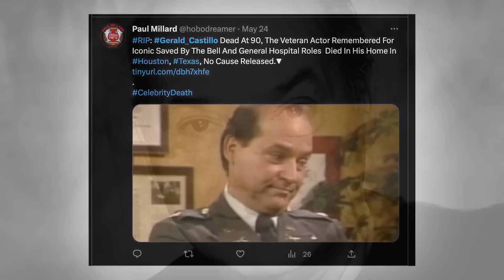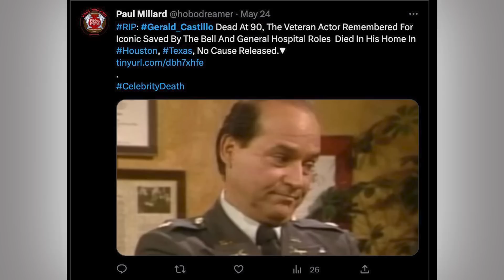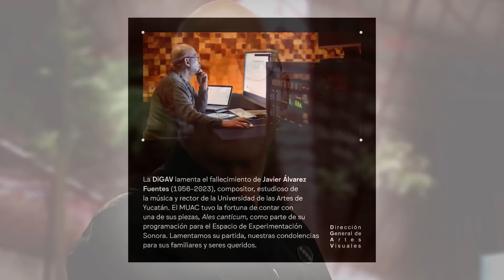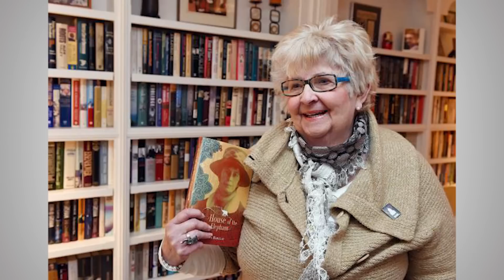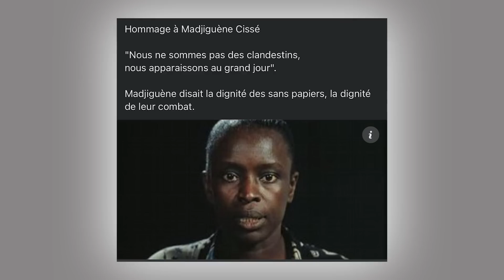Who Died: May 2023 Week 4 | News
In this heartfelt video tribute, we honor and remember the remarkable lives of influential figures across diverse fields - from television and film, to music, literature, sports, and activism. The individuals highlighted include:

Gerald Castillo: A notable actor and stage director, celebrated for his roles in "General Hospital" and "Saved by the Bell."
Tina Turner: The unforgettable Queen of Rock 'n' Roll who broke boundaries and left a powerful legacy.
Bill Lee: A renowned bassist and composer, known for his contributions to jazz and folk music.
Sheldon Maurice Reynolds: Grammy-nominated guitarist, singer, and songwriter, cherished for his contribution to Earth, Wind & Fire.
Jean-Louis Murat: The "grump of the Burons," an influential French singer-songwriter.
Kenneth Anger: Pioneer in experimental filmmaking, who transformed the landscape of visual culture.
Mark Adams: Co-founder and bassist of Saint Vitus, leaving an indelible impact on the doom metal genre.
Daniel Heriban: A celebrated Slovak actor and musician who left a lasting legacy in Slovakia's performing arts scene.
Gioacchino Lanza Tomasi: Noted Italian musicologist and academic, a celebrated figure in the world of music and academia.
Sibylle Lewitscharoff: Award-winning German author known for her inventive narratives.
Javier Álvarez Fuentes: Innovative Mexican composer, recognized globally for his distinctive musical works.
Byrna Robin Barclay: A venerated Canadian writer and editor who left a lasting impact on Saskatchewan's cultural landscape.
Richard Landis: Influential American musician, singer-songwriter, and music producer who shaped the sound of country and pop music.
John Ernest Flood: An accomplished professional footballer who inspired future generations of athletes.
Madjiguène Cissé: A renowned Senegalese activist known for her empowering work for vulnerable populations.
Ian Bruce Crowden: An accomplished Australian cricketer whose dedication set a high bar for future cricket players.
Arsenio Iglesias: A former Real Madrid and Deportivo La Coruna manager, respected figure in Spanish football.
We celebrate their contributions, impacts, and lasting legacies that will continue to inspire generations.